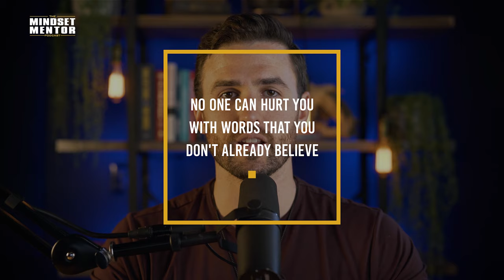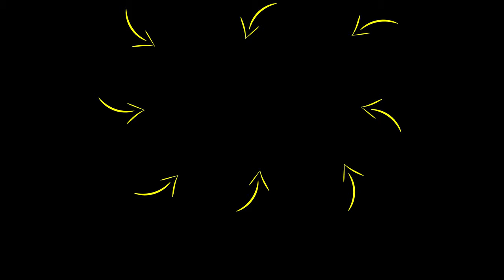How To DEVELOP THICK SKIN & Become MENTALLY TOUGH | Rob Dial